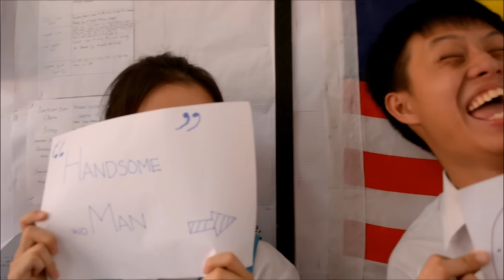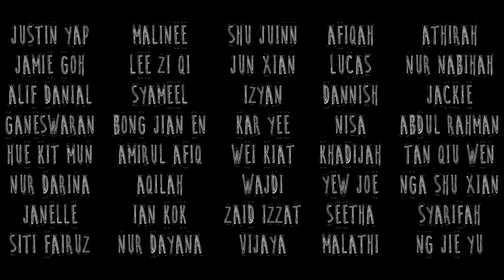Official Graduation Video Of 5 Pure Science (Sains Tulen) 2016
Graduation Video of 5 Sains Tulen .
Full length movie will be released soon .
Bonus , deleted scenes and rejected scenes of the Graduation Video will be released soon.